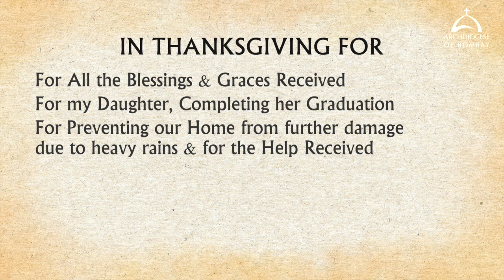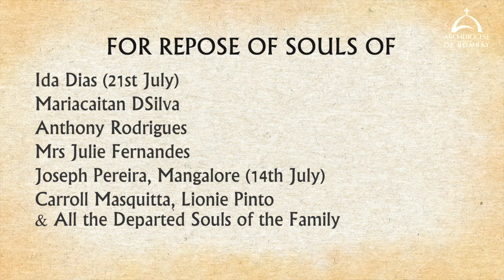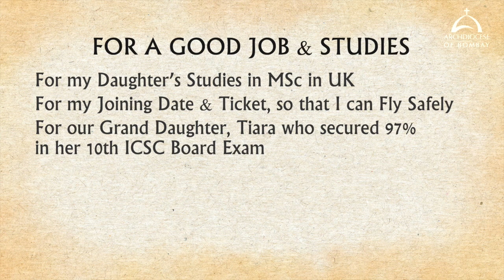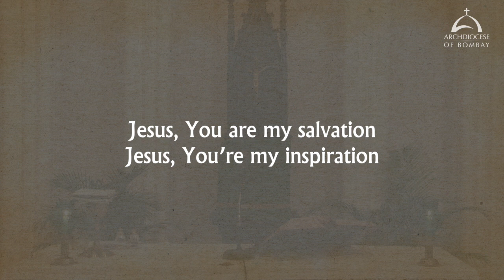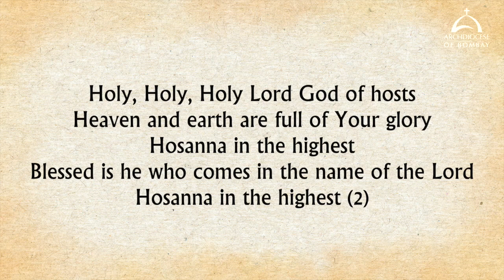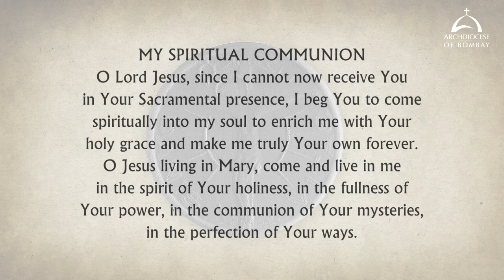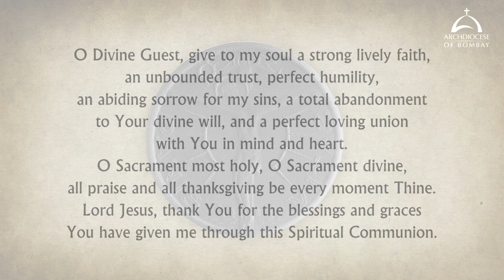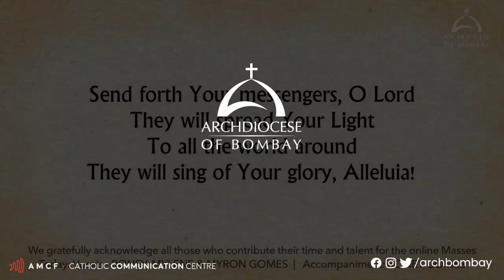The Holy Eucharist - Wednesday - July 20 | Archdiocese of Bombay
The Holy Eucharist celebrated by His Eminence, Oswald Cardinal Gracias, Archbishop of Bombay at the Archbishop’s House, Colaba.